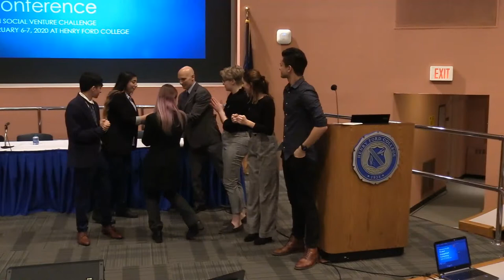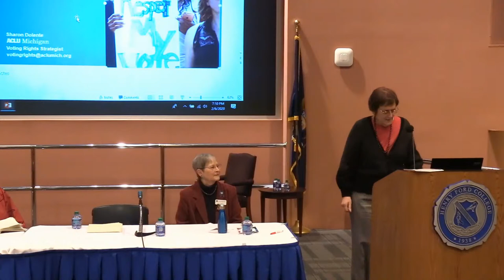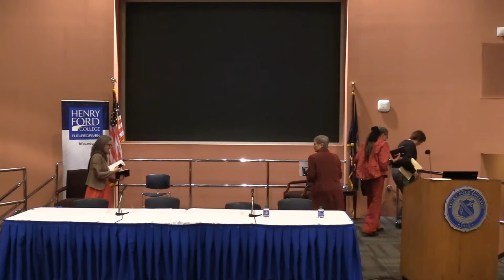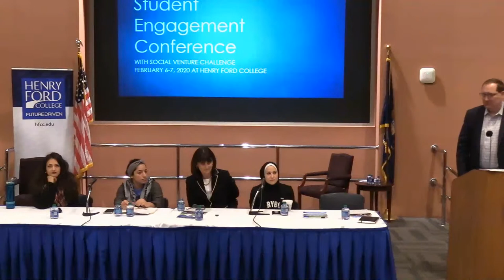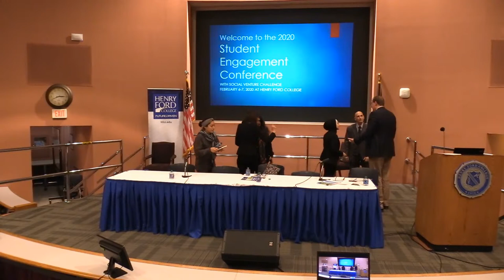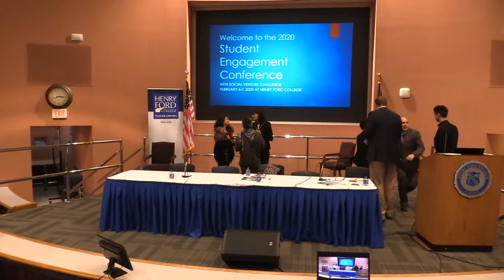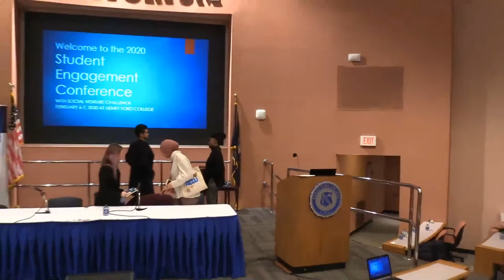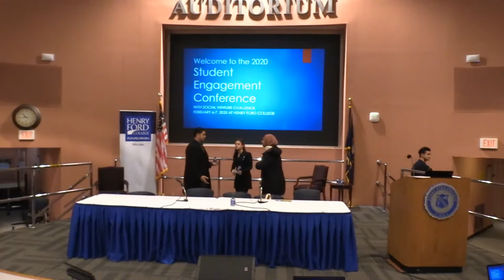2020 HFC Student Engagement Conference with Secretary of State Jocelyn Benson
Student Engagement Conference with Social Venture Challenge
Feb 6 2020 at Henry Ford College
Dearborn, Michigan